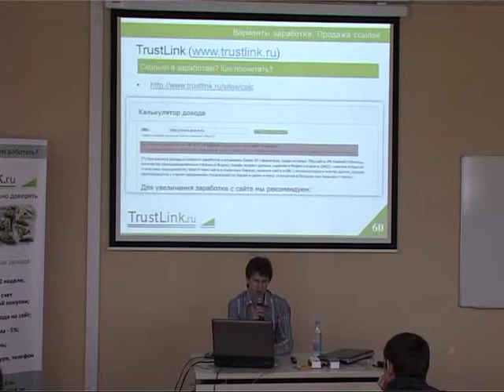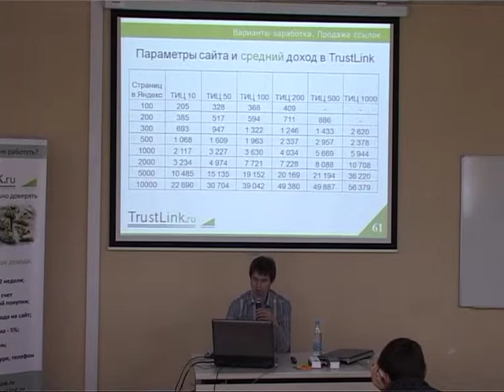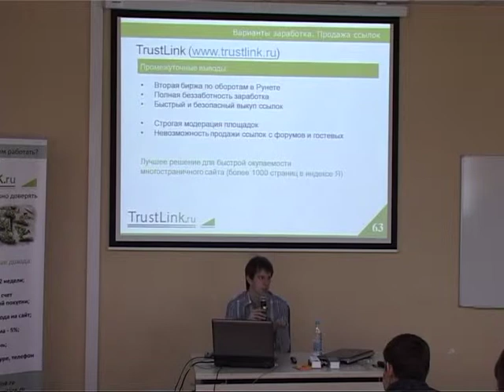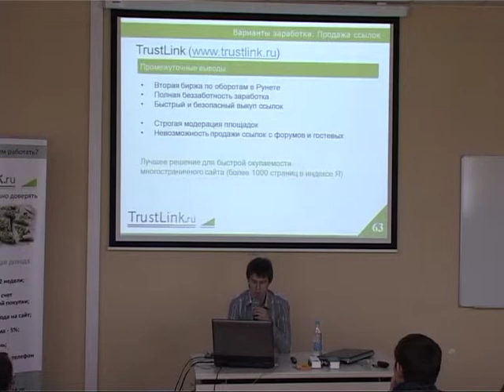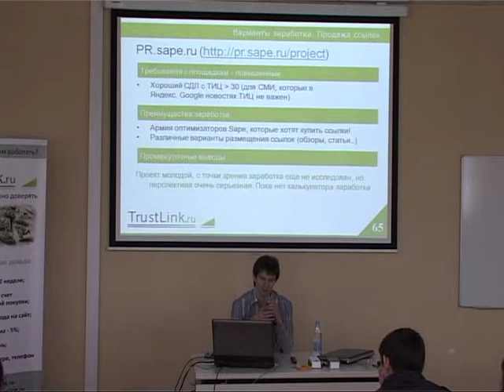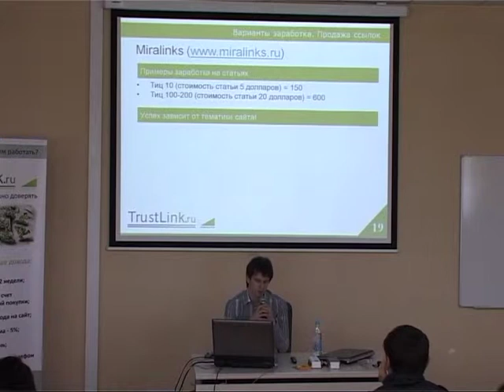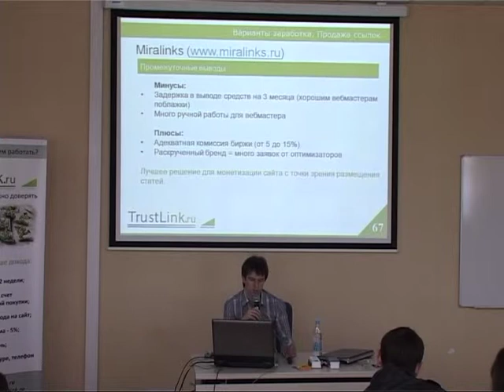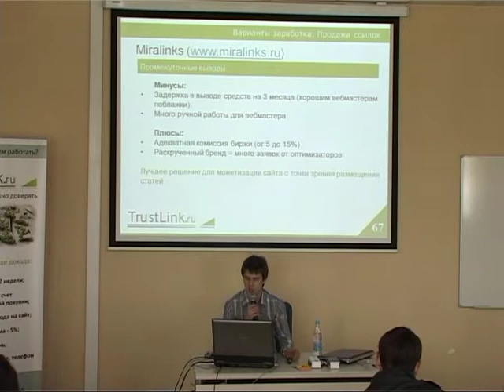Зарабатываем на сайтах. Ваши доходы в цифрах ... - 5/11. Алексей Штарев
Семинар "Зарабатываем на сайтах. Ваши доходы в цифрах и фактах". Часть 5 (из 11). Докладчик - Алексей Штарев